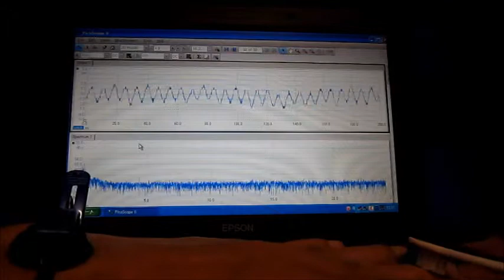超音波プローブ実験（表面検査技術） Ultrasonic probe experiment